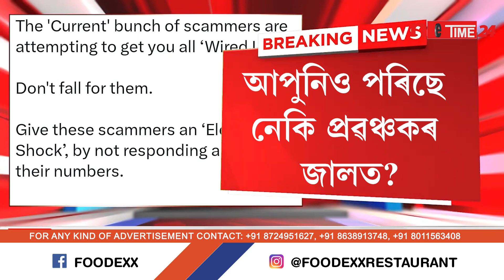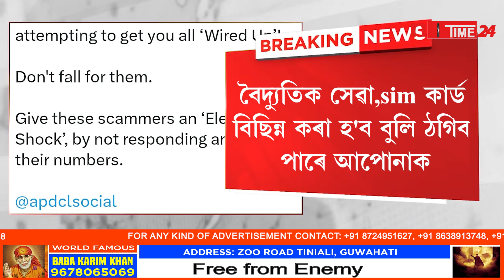আপোনালৈও আহিছে নেকি এই নম্বৰৰ পৰা SMS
লুটি নিব ধন।হওঁক সতৰ্ক